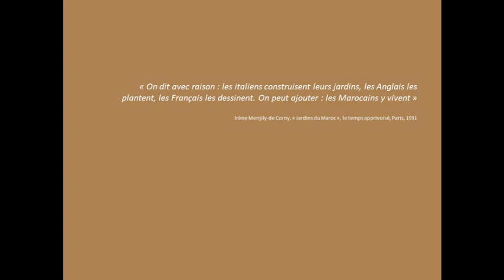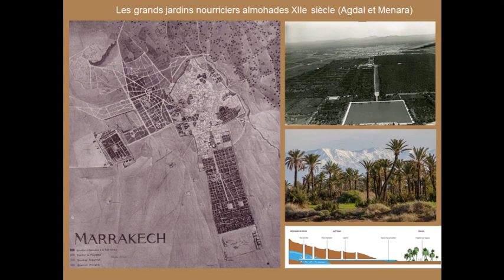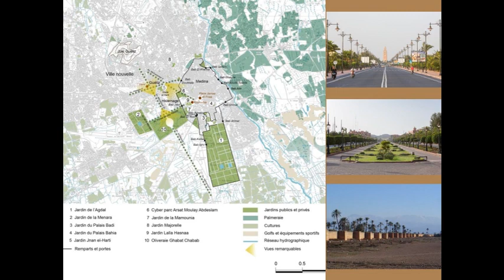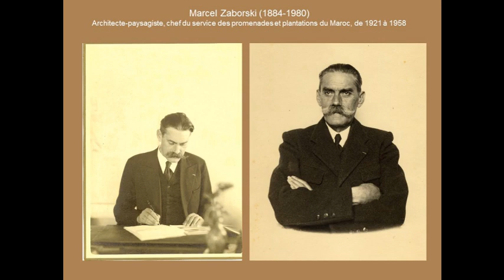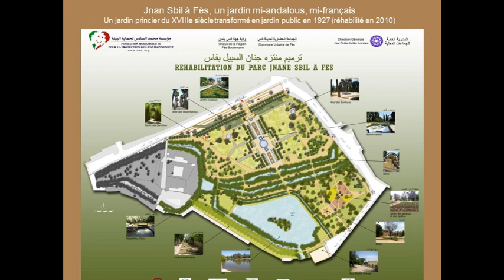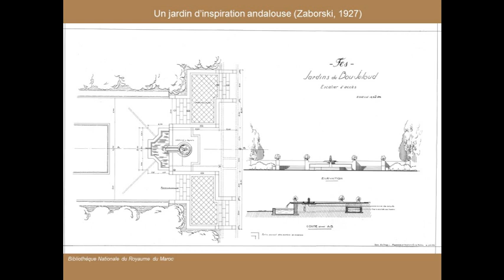L'art du jardin au Maroc : entre tradition et modernité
Par Mounia Bennani, paysagiste et historienne des jardins et du paysage au Maroc

Au Maroc, depuis les premières installations humaines, le jardin et plus largement la nature ont toujours été étroitement liés à la vie de la cité traditionnelle.  Véritables ville-jardins, les medinas se sont développées autour d’une multitude d’espaces plantés hiérarchisées autour de l’eau, allant du riad privatif à l’intérieur des demeures aux grands vergers extra-muros (jnan) en passant par les agdal, vergers clos irriguées et les arsa situés à l’intérieur des remparts des medinas. Chacun de ses terme en arabe qui désignent le mot « jardin » renvoie à une typologie avec une forme, une taille et une fonction spécifiques.
Aujourd’hui, de très beaux témoignages de la tradition paysagère marocaine sont encore visibles, des jardins ancestraux qui figurent de modèles et qui continuent d’attirer des touristes du monde entier. Réplique agrandie du généralife à Grenade, le jardin Dar el-Batha à Fès est un bel exemple de Riad marocain traditionnel du XIXe siècle. A l’échelle de la ville, citons les jardins de l’Agdal à Marrakech créés sous la dynastie almohade au XIIème siècle. Vaste verger nourricier et d’agrément protégé de murailles, les jardins de l’Agdal, d’une superficie d’environ 500 hectares, pratiquement la superficie de la medina, marquent le style du jardin « almohade », une réalisation paysagère à l’échelle de la ville et du territoire magnifiée grâce aux vues exceptionnelles sur l’horizon des montagnes de l’Atlas au sud. [...]